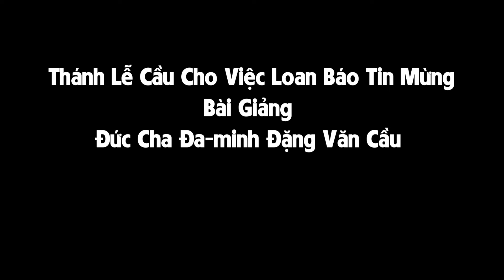Thánh Lễ Cầu Cho Việc Loan Báo Tin Mừng l Bài Giảng Đức Cha Đa-minh Đặng Văn Cầu l GP Thái Bình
Kính mời quý vị hiệp thông và đừng quên nhấn nút "Đăng ký/Subscribe" kênh Truyền thông Giáo phận Thái Bình và nhấn nút chuông bên cạnh để đón những video mới nhất.
✔ Fanpage: Giáo Phận Thái Bình
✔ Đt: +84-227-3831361